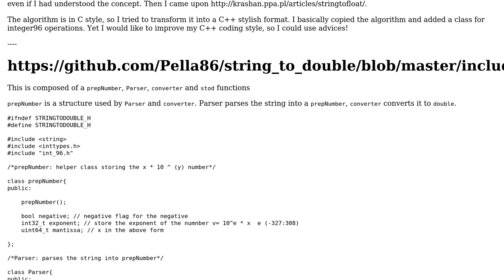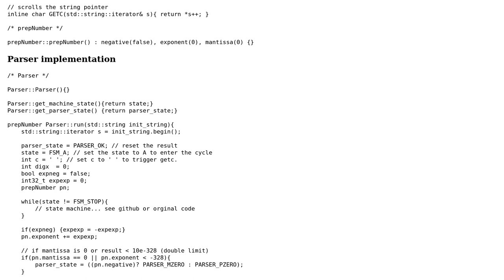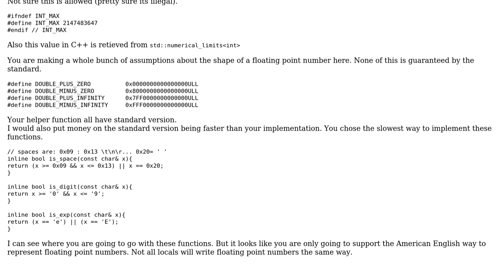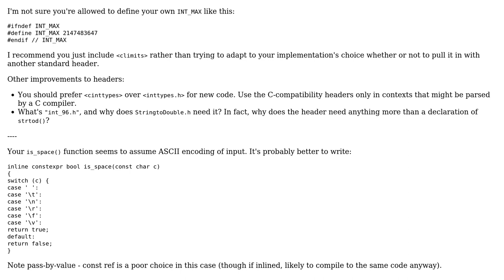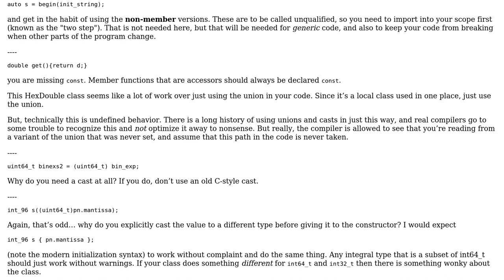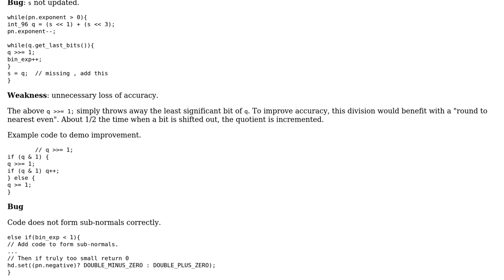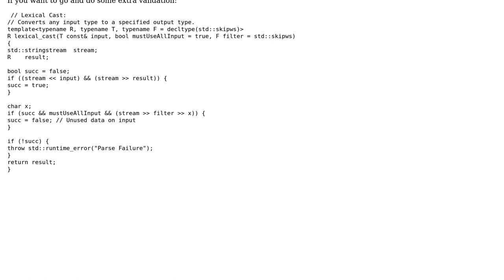Code Review: String to double without std::stod (5 Solutions!!)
Code Review: String to double without std::stod

With thanks & praise to God, and with thanks to the many people who have made this project possible! | Content (except music & images) licensed under CC BY-SA | Music | Images & others | With thanks to user Toby Speight user Pella86 user Martin York user JDlugosz user chux - Reinstate Monica and the Stack Exchange Network Trademarks are property of their respective owners. You are responsible for your own actions.